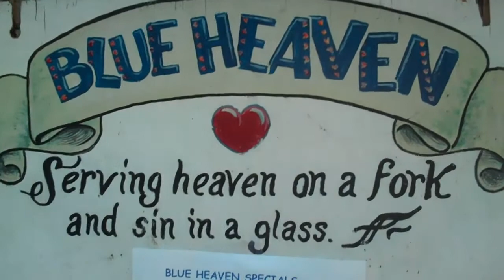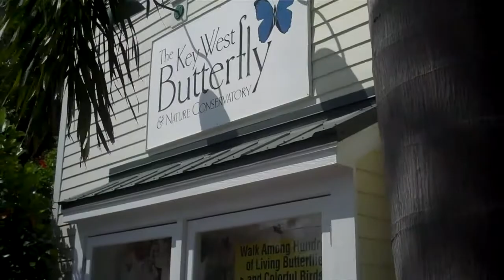Light House Court, Key West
We stayed at the most wonderful place in Key West. I wrote the song while we were there, and finally was able to post it. If you are going to Key West, stay at Light House Court. It's Old Key West at it's best.